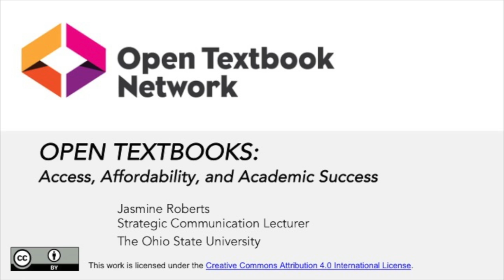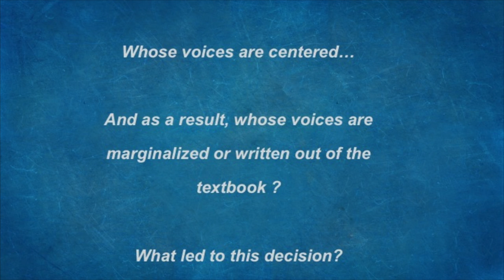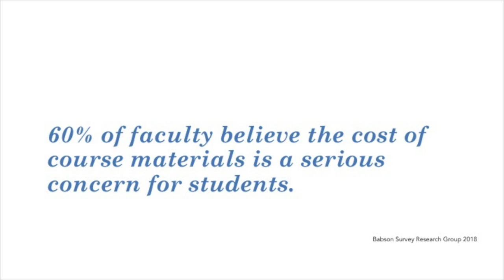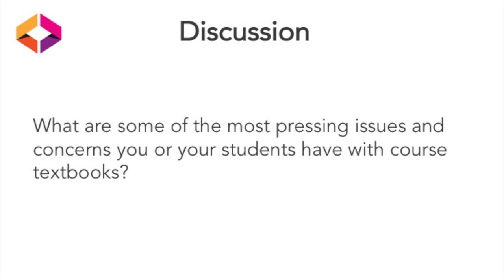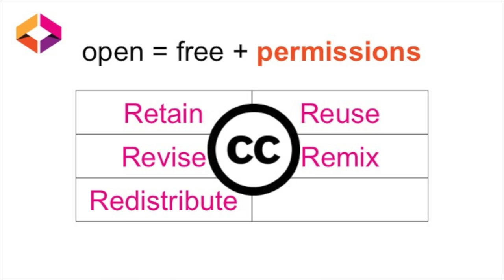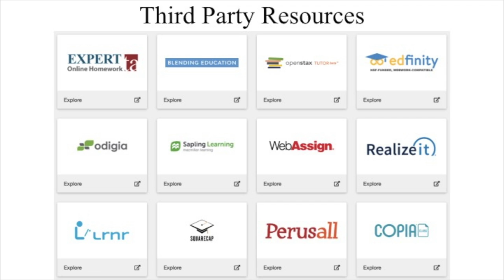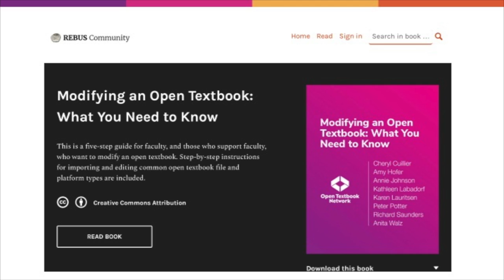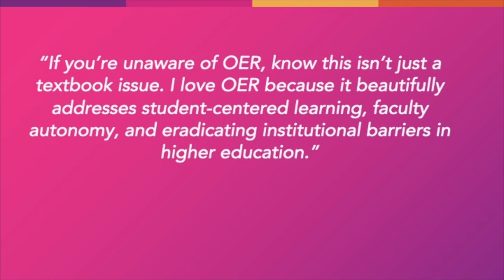RWU Open Text Network Oct 16 2019